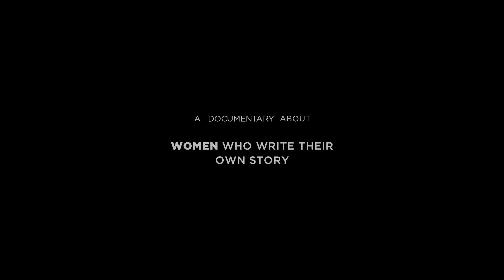MAMIS: A family portrait (Trailer) - Directed by Virginia Fuentes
'Being gay in Cuba was never easy. It is even more difficult when gay couples wanting to
become parents as the rest of heterosexual people do.

MAMIS is the story of four women who are tired of being treated as second-class citizens. It is a story about two generations of Cuban mothers who have decided to live their lives how they want to, despite the prejudices of the society. It is about personal rebellion, but also of
resignation.'

The film will be screened at the LCC MA Documentary Film Final Show from 14 - 21 November.